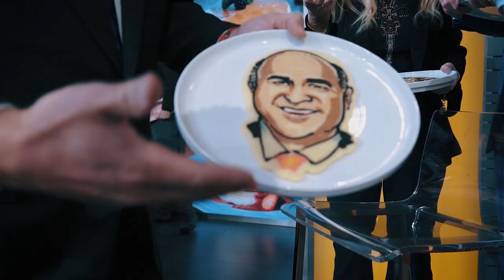How Millionaires Think About Business | ft. Randall Kaplan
randall_kaplan

From the last lesson my mother taught me, to an acquisition that became a disaster, there were extraordinary experiences that helped mold me into the entrepreneur you know as Mr. Wonderful.

I chat with Randall Kaplan about some of the most significant experiences I had that defined me as an entrepreneur, and how I ended up eating CAT FOOD during my time at an internship.